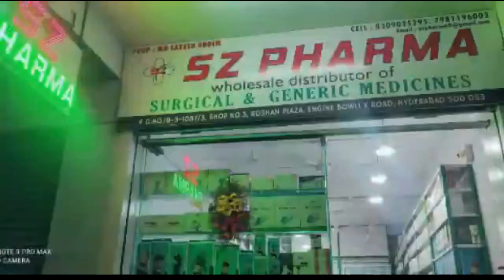FREE MEDICAL CAMP BY V.S.D PRESIDENT MIR QURRAM ALI WITH COLAB RED CROSS SOCEITY